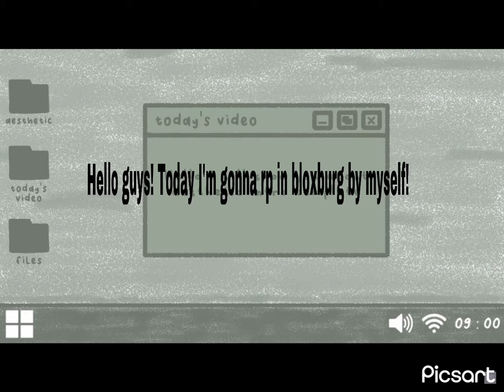Playing bloxburg rp by myself